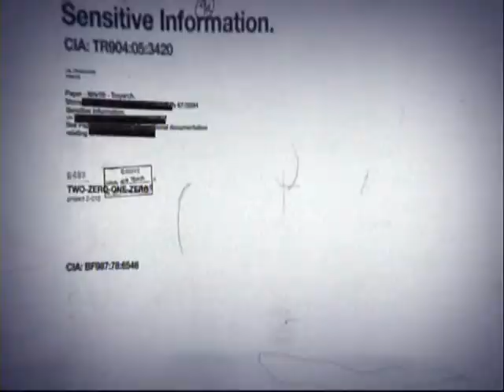Call of Duty Black Ops Multiplayer Enfield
joined late but still had fun. using the enfield with masterkey.